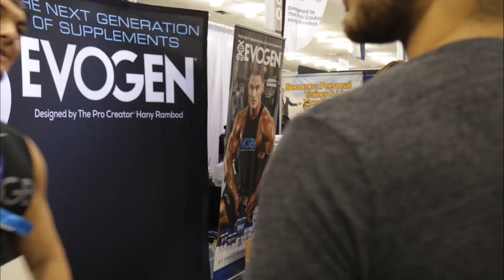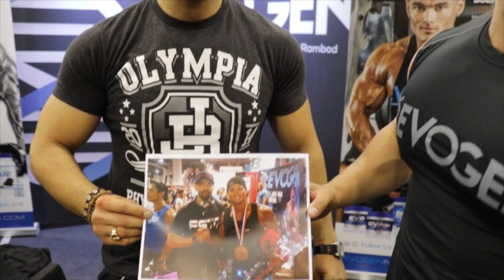Time in The Gym